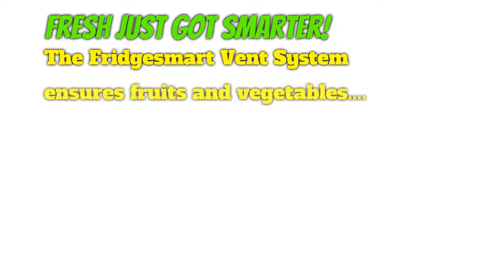Tupperware Fridgesmart Buy One, Get One Free Offer! Call Margery Jones!